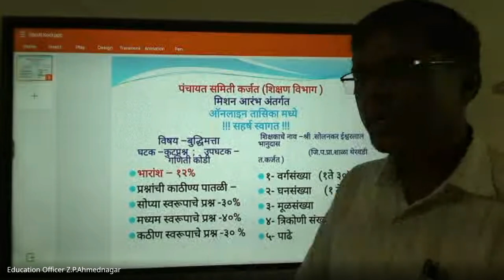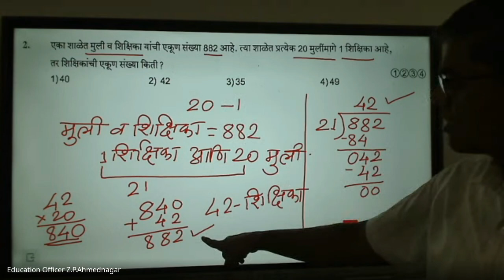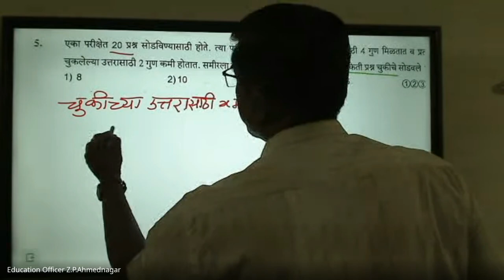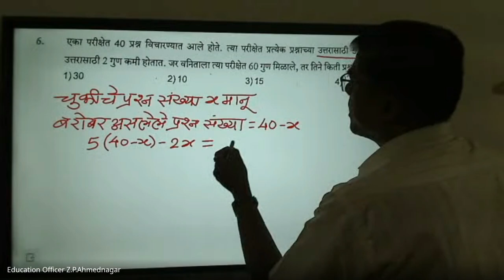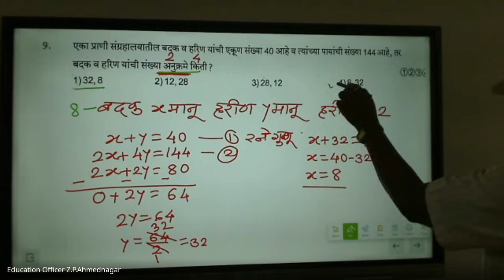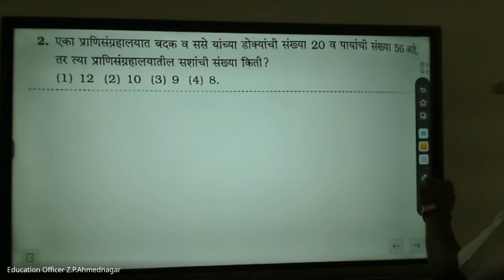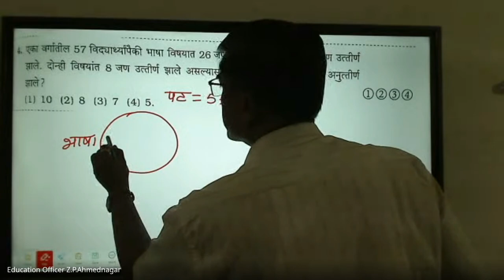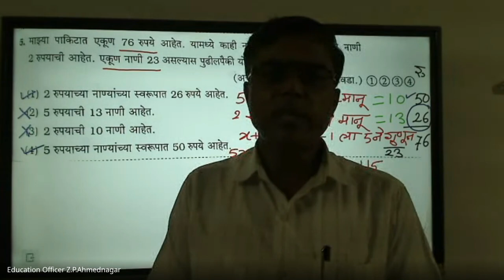मिशन आरंभ ८ वी शिष्यवृत्ती मार्गदर्शन – 2024 09 18 18 43 IST – Recording